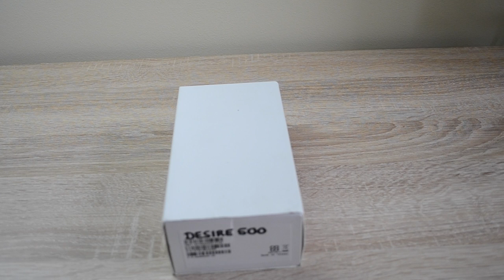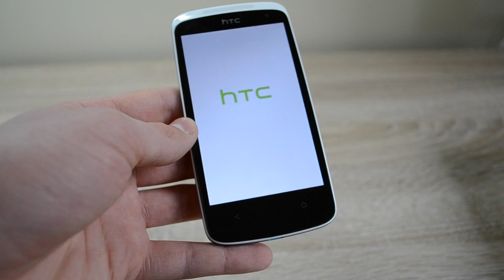HTC Desire 500 - Rozpakowanie - Unboxing (PL)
Tym razem rozpakuję dla Was smartfona ze średniej półki, czyli HTC Desire 500. Zapraszam do oglądania!